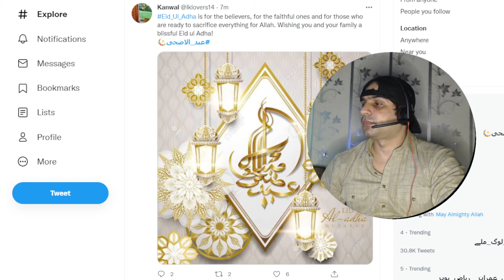Eid Mubarak Happy Eid ul Azha 2022